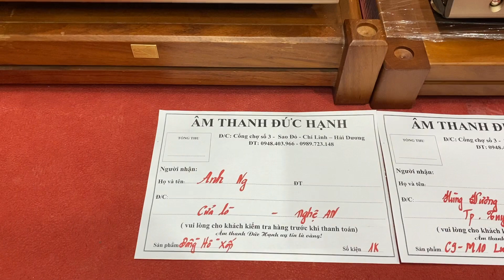Đẹp bay nóc thì cũng đc anh yêu ngay đây nè😍 Bộ Kéo đẩy Luxman C-9💥M10 + Đồng Hồ gửi khách Yêu 9/5